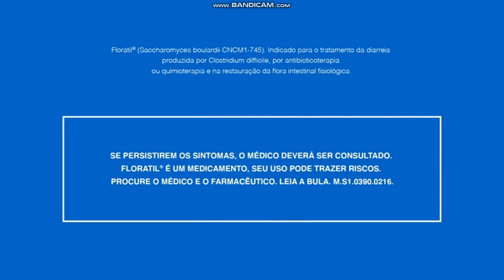Floratil equilibra a flora intestinal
Sua vida não pode esperar.

Floratil® (Saccharomyces boulardii CNCM I-745). Indicado para o tratamento da diarreia produzida por Clostridium difficile, por antibioticoterapia ou quimioterapia e na restauração da flora intestinal fisiológica. SE PERSISTIREM OS SINTOMAS, O MÉDICO DEVERÁ SER CONSULTADO. FLORATIL® É UM MEDICAMENTO. SEU USO PODE TRAZER RISCOS. PROCURE O MÉDICO E O FARMACÊUTICO. LEIA A BULA. M.S 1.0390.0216.

Mercado de medicamentos da classe IV – A07F0 – IQVA Mai/2021

Referências: 1. Bula do medicamento Floratil® aprovada em 27 de novembro de 2017 2. Guarino A, Ashkenazi S, Gendrel D, Lo Vecchio A, Shamir R, Szajewska H. European Society for Pediatric Gastroenterology, Hepatology, and Nutrition/European Society for Pediatric Infectious Diseases evidence-based guidelines for the management of acute gastroenteritis in children in Europe: update 2014. j Pediatr Gastroenterol Nutr. 2014 Jul;59(1): 132-52 3. Hatakka K, Savilahti E, Pönkä A, et al. Effect of long term consumption of probiotic milk on infections in children attending day care centres: double blind, randomised trial. BMJ : British Medical Journal. 2001;322(7298):1327. 4. Fischer Walker CL, Perin J, Aryee MJ, Boschi-Pinto C, Black RE. Diarrhea incidence in low- and middle-income countries in 1990 and 2010: a systematic review. BMC Public Health. 2012;12:220. doi:10.1186/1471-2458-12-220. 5. Farthing M; Salam M; Lindberg G; Dite P; Khalif I et al; Acute diarrhea in adults and children: a global perspective. World Gastroenterology Organisation, 2012 6. Ngabo F, Mvundura M, Gazley L, et al. The Economic Burden Attributable to a Child’s Inpatient Admission for Diarrheal Disease in Rwanda. Griffiths UK, ed. PLoS ONE. 2016;11(2):e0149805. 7. World Health Organization. The treatment of diarrhea: a manual for physicians and other senior health workers- 4th rev, 2005 8. Nicoli J.R. et al. Comparação de seis produtos probióticos contendo Saccharomyces boulardii. Revista Brasileira de Medicina 2005; 62 (4): 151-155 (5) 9. World Gastroenterology Organisation Global Guideline Diarreia aguda em adultos e crianças: uma perspectiva mundial Fevereiro de 2012 10. Krajmalnik-Brown, R., Ilhan, Z.-E., Kang, D.-W., & DiBaise, J. K. (2012). Effects of Gut Microbes on Nutrient Absorption and Energy Regulation. Nutrition in Clinical Practice : Official Publication of the American Society for Parenteral and Enteral Nutrition, 27(2), 201–214. 11. Cezerucka D, Piche T, Rampal P. Review article: yeast as probiotics – Saccharomyces boulardii. Aliment Pharmacol Ther (2007) 26, 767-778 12. Szajewska H et al, Probiotics for the Prevention of antibiotic-associated diarrhea in children. Journal of Pediactric Gastroenterology and Nutrition. March 2016, vol.62(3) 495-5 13. Fröhlich EE, Farzi A, et al. Cognitive impairment by antibiotic-induced gut dysbiosis: Analysis of gut microbiota-brain communication. Brain Behav Immun. 2016 Feb 23. Pii: So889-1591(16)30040-x. doi:10.1016/j.bbi.2016.02.020.[Epub ahead ofprint] PubMed PMID:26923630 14. Deshpande A, Pant C, Anderson MP, et al. Clostridium di-fficile infection in the hospitalized pediatric population: increasing trend in disease incidence. Pediatr Infect Dis J 2013; 32:1138 15. Bula do medicamento Floralyte aprovada em 27 de novembro de 2017 16. Díez-Gandía A, Ajenjo MA, Navalón AB, Fernández RB, Sanz AB, Díez-Domingo J. [Palatability of oral rehydration solutions (ORS) in healthy 6 to 9 year-old children. A multicentre, randomised single blind clinical trial]. An Pediatr (Barc). 2010 Feb;72(2):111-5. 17.WHO UNICEF Oral Rehydration Salts - Production of the New ORS, 2006. Registro na ANVISA em julho de 2014

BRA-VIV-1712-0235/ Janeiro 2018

SE PERSISTIREM OS SINTOMAS,
O MÉDICO DEVERÁ SER CONSULTADO.